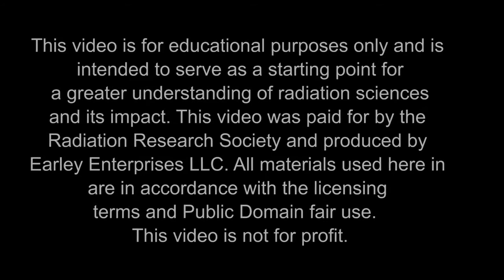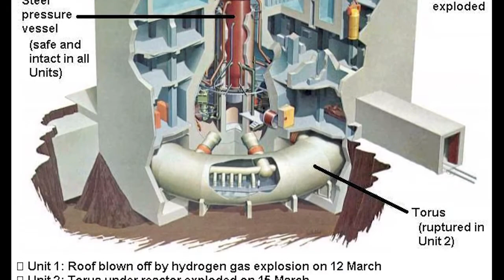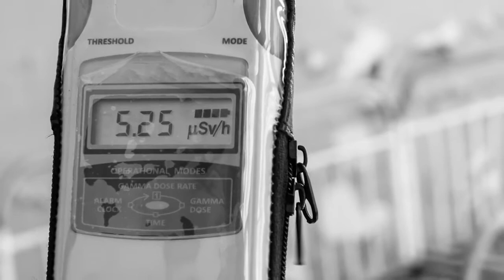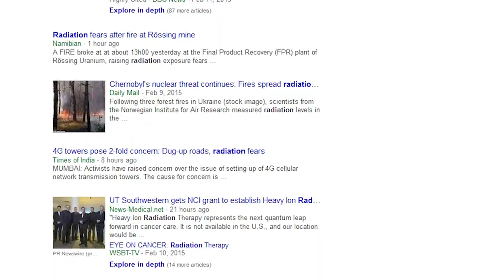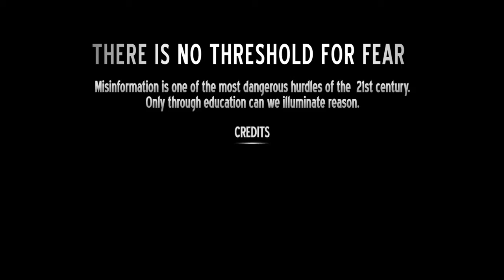Fukushima Accident: Physical & Psychological Impacts | John Boice (NCRP-HPS)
Misinformation is one of the greatest challenges we face in the information age.  In 2013 John D. Boice, Jr., Sc.D. sat down to talk about some of the societal and health impacts of the Fukushima reactor meltdown in 2011. By providing clear information from someone who has been working hand in hand with the Japanese government, and has first hand experience in Fukushima we hope to prevent future loss of life and minimize the danger caused by ignorance of radiation.

SPEAKER : John D. Boice, Jr. Sc.D.
• American radio-epidemiologist and health physicist
• President of the National Council on Radiation Protection and Measurements (NCRP)
• Professor of Medicine at Vanderbilt University School of Medicine.
• He served for over 27 years in the US Public Health Service where he developed and became the first chief of the Radiation Epidemiology Branch at the National Cancer Institute.
• His "seminal discoveries and over 440 publications have been used to formulate public health measures to reduce population exposure to radiation and prevent radiation-associated diseases."